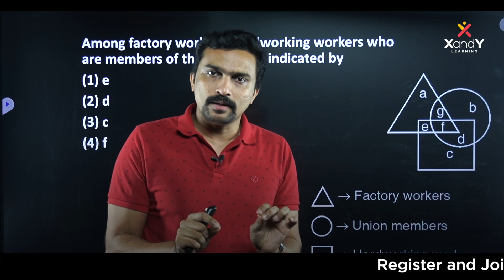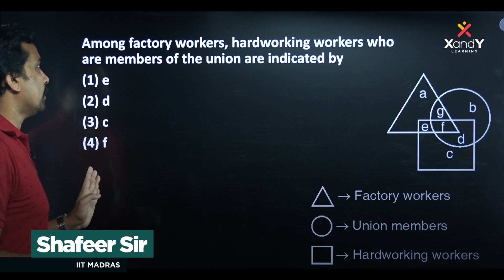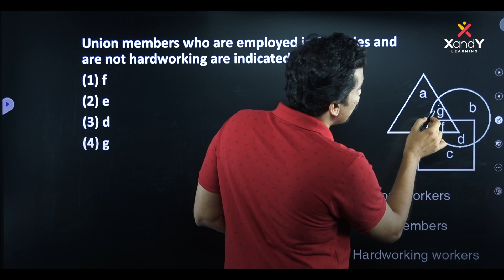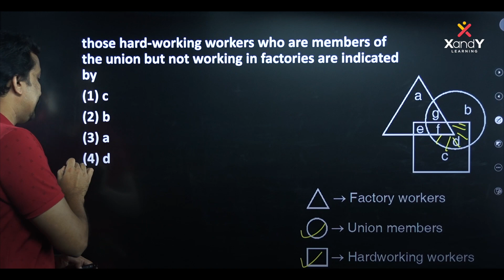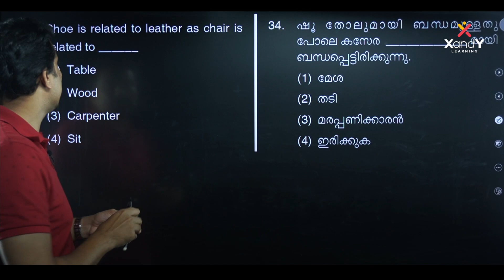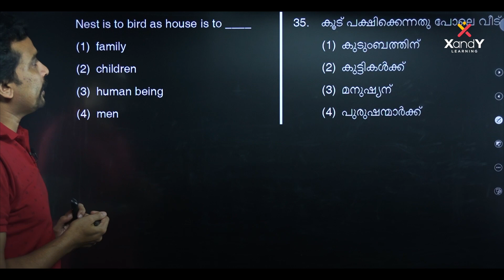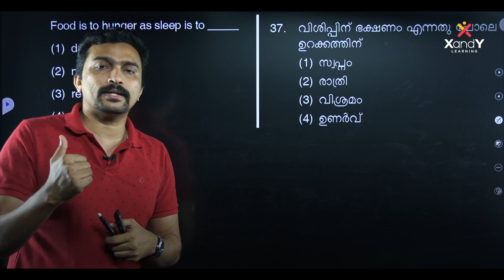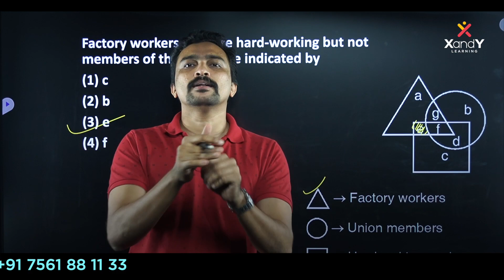📙 NMMS Sure Questions | Mental Ability | Shafeer Sir